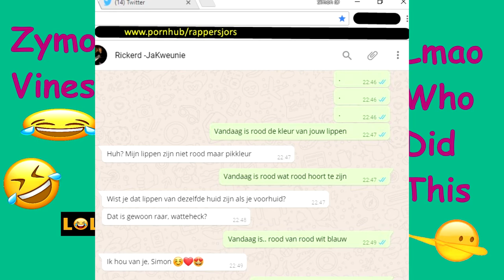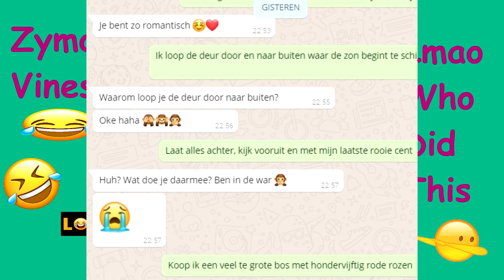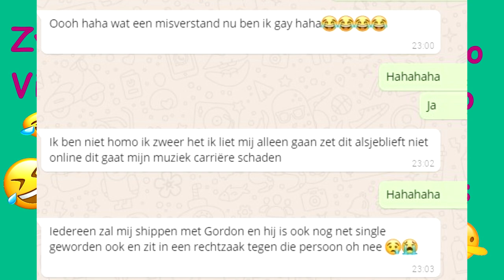LYRIC PRANK op RICKERD van JA KWEUNIE [Rood]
Ja Fakka strijders hee hoo, vandaag een lekkere prank op ja kweunie,. mijn favo artiesten en mede youtuberssss!!! WHOOH LETSSS GOOO

Goals 250 views
25 likes,
KUNNEN JULLIE DIT LMAO WHO GAAT DIT DOEN MIEMS

Frikandel met Tandpasta Mosterd en Hagelslag met de ja kweunie crewwwww, LETS GOOOO